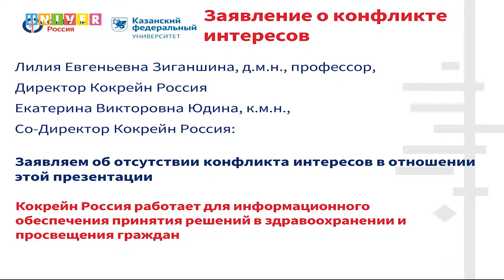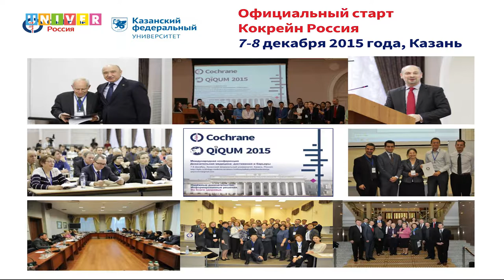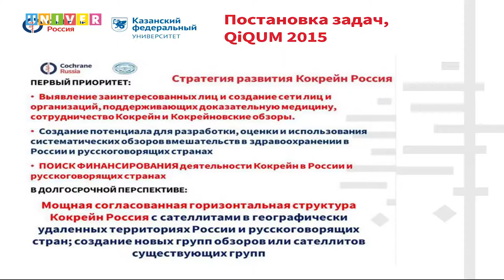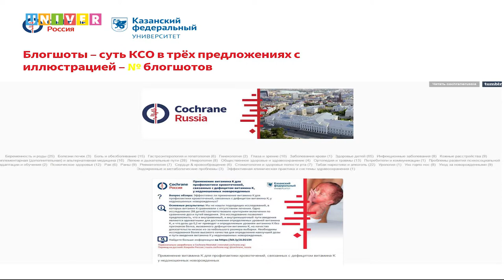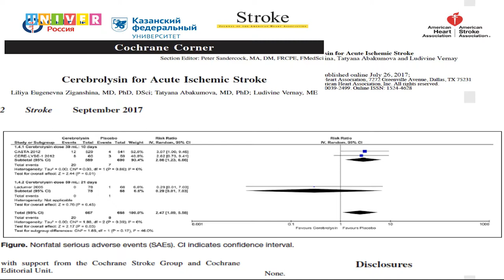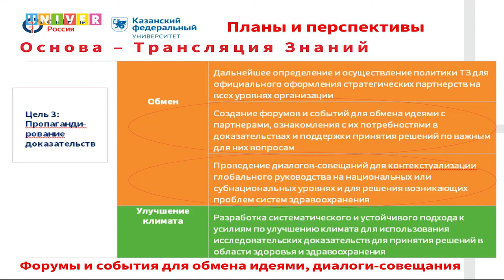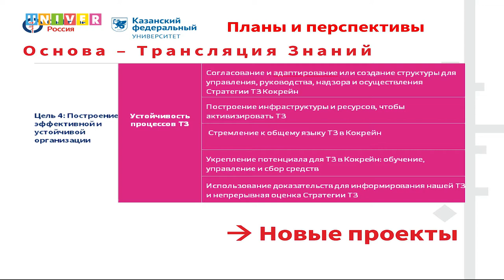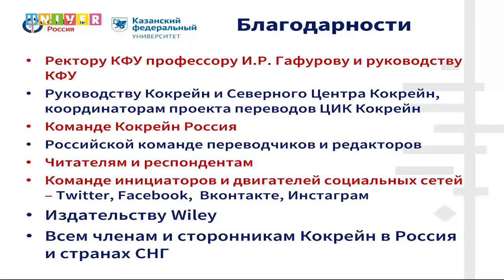Лилия Зиганшина. Стратегия трансляции знаний Кокрейн и трехлетие Кокрейн Россия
Кокрейновский симпозиум 2018 «Кокрейновские систематические обзоры - ключевой ресурс трансляции знаний в здравоохранение для решения его вызовов». Докладчик: Лилия Зиганшина – доктор медицинских наук, профессор, директор НОЦ Доказательной медицины Кокрейн Россия, Казанский федеральный университет